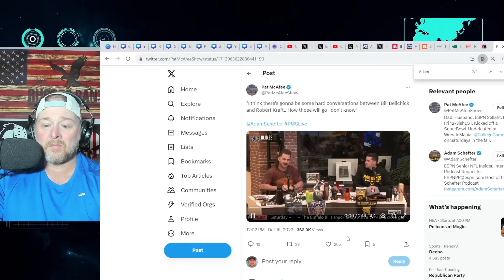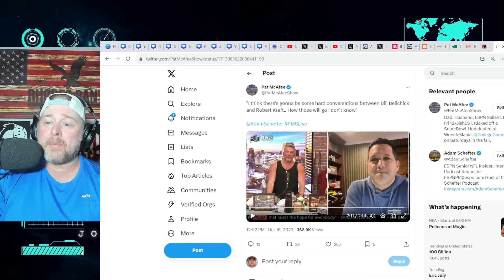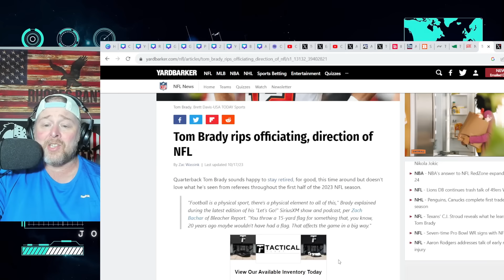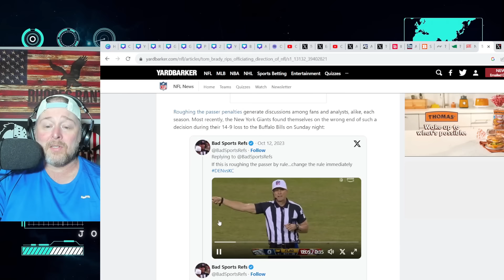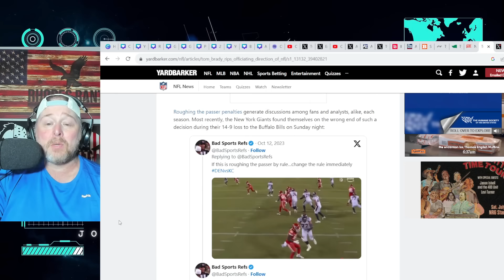Adam Schefter Speaks On Bill Belichick's SPECIAL TREATMENT from Patriots! Tom Brady RIPS NFL!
Adam Schefter Speaks On Bill Belichick's SPECIAL TREATMENT from Patriots! Tom Brady RIPS NFL! Schefter made his comments on the Pat McAfee Show.  Tom Brady made his statement on the Let's Go Podcast. NFL has made some terrible roughing the passer calls in recent games. Some have suggested the NFL is rigged.